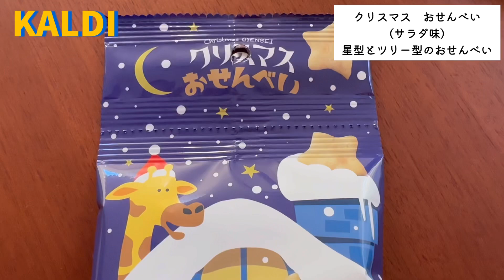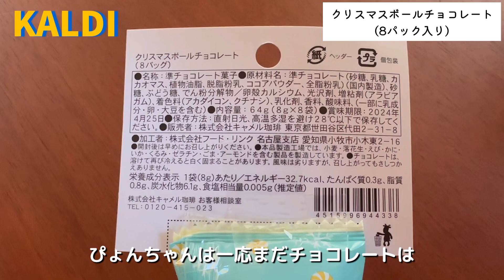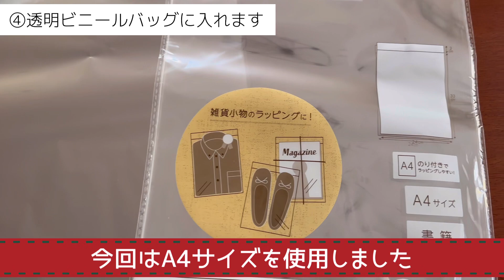【お菓子ブーケ】クリスマスプレゼント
まる家のハロウィンパーティー動画を参考にお菓子ブーケを作ってみました💐
お菓子と材料は、KALDI・DAISO・seriaで購入しました！
真似て一緒に作ってもらえると嬉しいです☺️♡

お隣同士🏠仲良し義姉妹のてるとまる💚💗
主婦業ママ業の間に撮影&編集🎥
毎週火曜と金曜のPM7:00 更新を目標に頑張ってます😌💗

動画で紹介した商品を載せてます😌